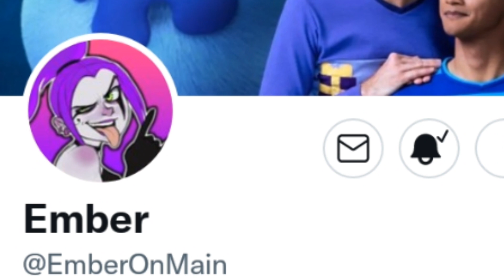URGENTE! VAZOU TOBEY MAGUIRE EM PÔSTER DE HOMEM-ARANHA 3 NO WAY HOME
Vazou um novo pôster de Homem-Aranha 3 No Way Home e nele aparece e confirma Tobey Maguire em Spider-Man No Way Home, SIM! TOBEY MAGUIRE ESTÁ EM HOMEM-ARANHA 3 NO WAY HOME! E esse pôster vazado por Ember, que já vazou muita coisa de Homem-Aranha 3 No Way Home, acaba de postar esse pôster que aparece Tobey Maguire, Tom Holland e Electro, sim as duas versões do Homem-Aranha, do Tobey Maguire e do Tom Holland nesse pôster, mas diz aí quando vão aparecer Tobey Maguire e Andrew Garfield em Homem-Aranha 3 No Way Home?

Novo perfil no Instagram, segue lá

Quer conhecer tudo sobre o Homem-Aranha passo a passo? Nada melhor que ir nos quadrinhos, e vou deixar aqui uma lista escolhida por mim, para que você tenha grandes emoções lendo o nosso Homem-Aranha:
A última caçada de Kraven
Saga do uniforme preto
O Espetacular Homem-Aranha Edição Definitiva Volume 1:
A morte de Gwen Stacy:
Azul
Guerras Secretas. Edição Especial
A Saga Do Devorador De Pecados